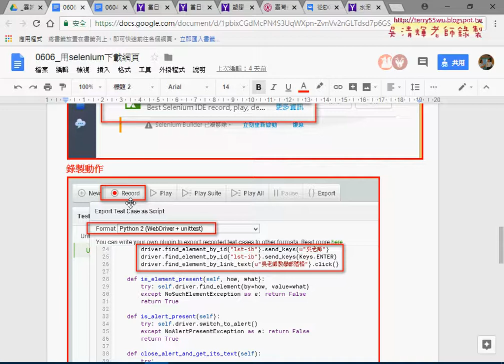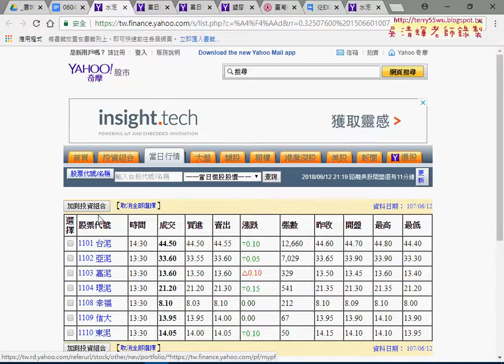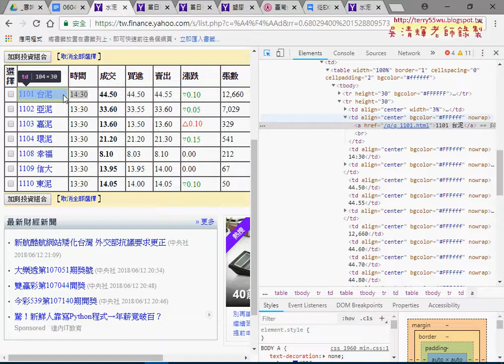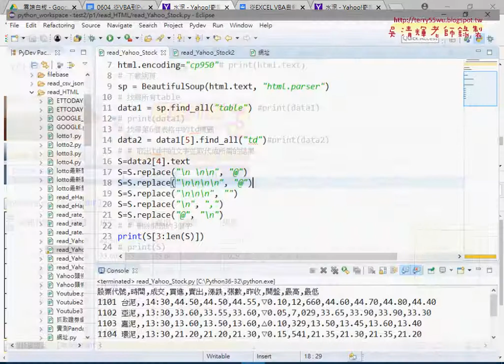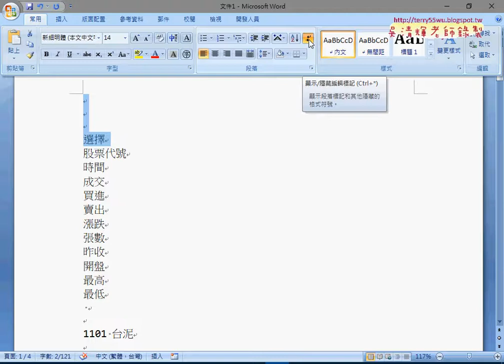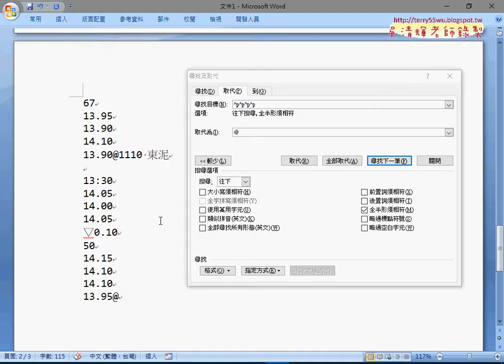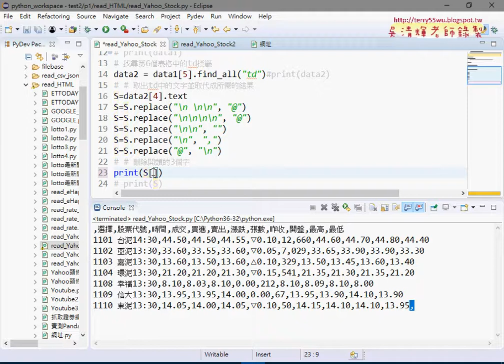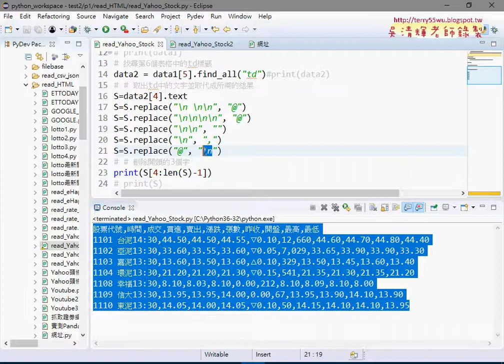07 抓取YAHOO股市程式說明